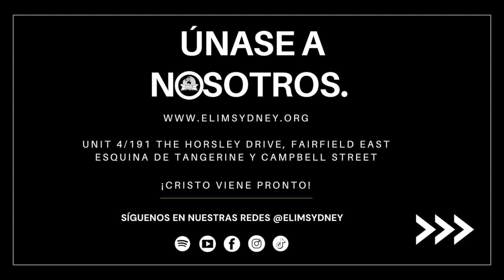Libertados por Cristo Jesús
Estimada familia de EMCC,

Un mensaje de nuestro pastor José Luis Lopez

Tema: Libertados por Cristo Jesús
Cita: Colosenses 1:11-14 (RVR1960)

Song The Dawn Thread
HEXACORP LTD (on behalf of Soundstripe Productions); BMI - Broadcast Music Inc., Hexacorp (music publishing), Polaris Hub AB, and 4 Music Rights Societies